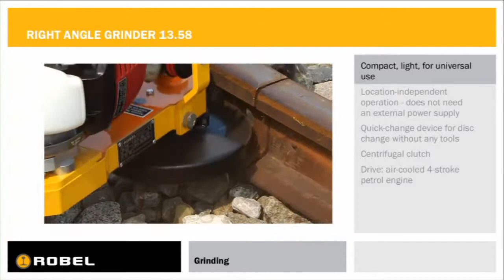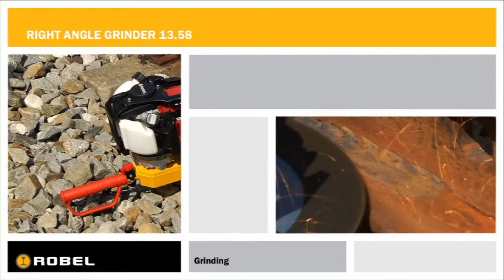right angle grinder 13.58